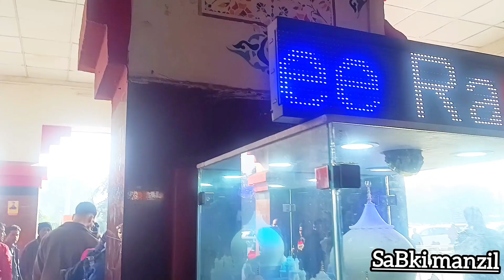Delhi to Agra by train || Agra city of taj mahal || vlog sabkimanzil vlogger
Delhi to Agra by train || Agra city of taj mahal
Hello everyone,
Our New video is on my first time visit to Agra. To know all the details and information for planning your trip to Agra , do watch this video till the end